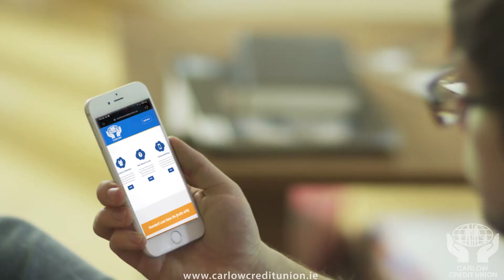Carlow Credit Union Online Loan Application